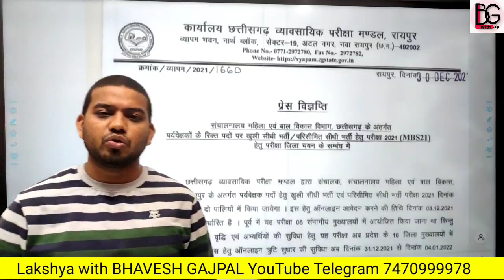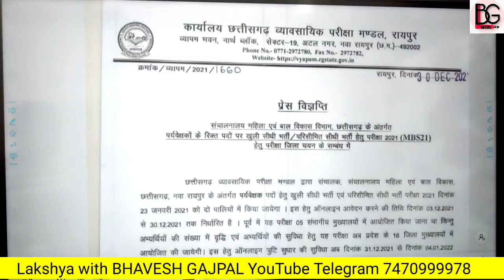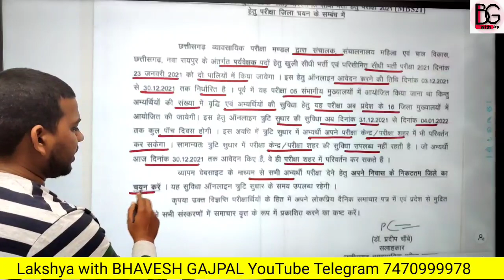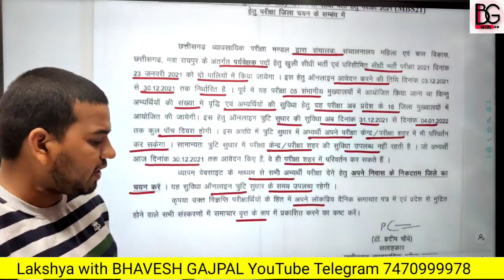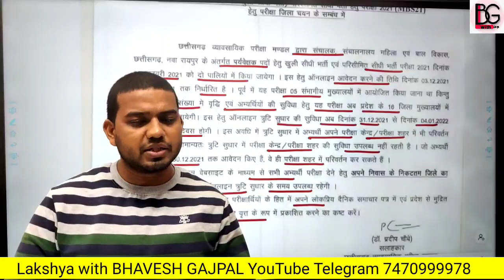महिला पर्यवेक्षक भर्ती परीक्षा केंद्र में बदलाव cgvyapam 2021 | supervisor exam center notification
यह चैनल सभी प्रतियोगी परीक्षाओं की तैयारी कर रहे विद्यार्थियों के लिए बनाया गया है, आप सभी इस channel के माध्यम से online घर बैठें free में पढ़ाई कर सकते है, आप इस channel के साथ जुड़कर अपना ज्ञान बढ़ा सकते है

CGPSC
CGPSC 2020
CGPSC TOPPER
CGPSC RESULT
CGPSC PREPARATION
CGPSC GK IN HINDI
CG VYAPAM
CGVYAPAM
CGVYAPAM RESULT
CGVYAPAM TAIYARI
CGPSC TAIYARI
CGPSC FREE NOTES
CGVYAPAM FREE NOTES
CGPSC EXAM PREPARATION
CGVYAPAM EXAM PREPARATION